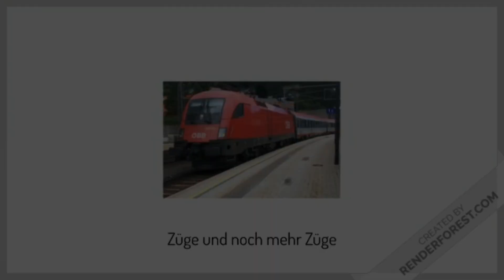Bahntour S2#1 Fahrt ins Mürztal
An einem Samstag im Januar unternahm ich einen Ausflug ins Mürztal, dabei sind diese Aufnahmen entstanden.

Zuggattungen:
RJX: RailjetXpress
RJ: Railjet
EC: Eurocity
IC: Intercity
RE: RegionalExpress
S: Schnellbahn

Wonki: NomNom
Tabu: Sweet Story